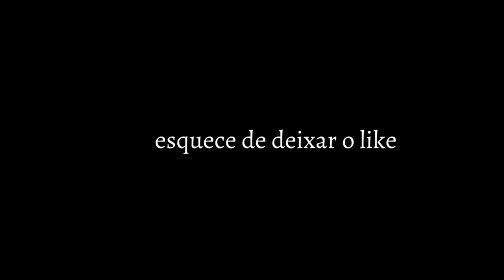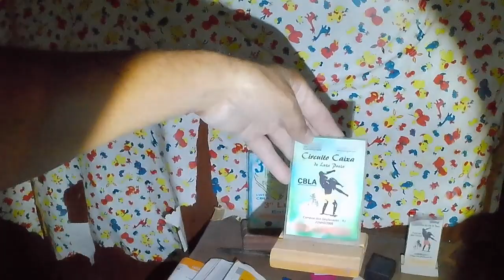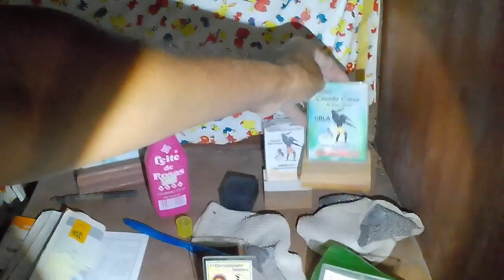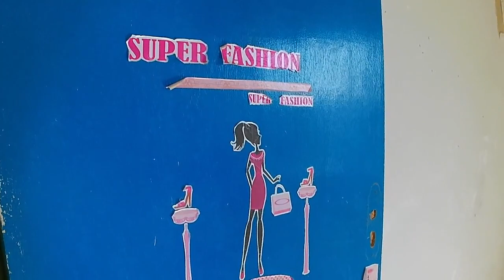FAMÍLIA ABANDONOU ESTA CASA SEM OLHAR PARA TRÁS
OLÁ PESSOAL. ENCONTREI ESTA CASA NA VILA DE TRABALHADORES ABANDONADA.

VENHA PARA MAIS UMA AVENTURA DO CANAL @fabricioSB

PREPARA A PIPOCA E O SUCO DE GRAVIOLA E

TMJ PESSOAL